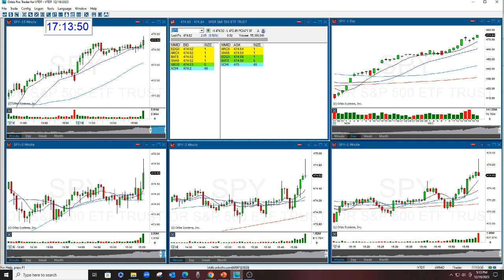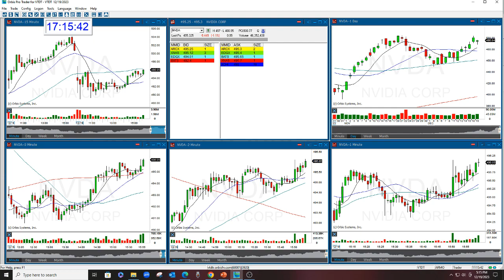NVDA OPTION CALL REVIEW 12-19-2023